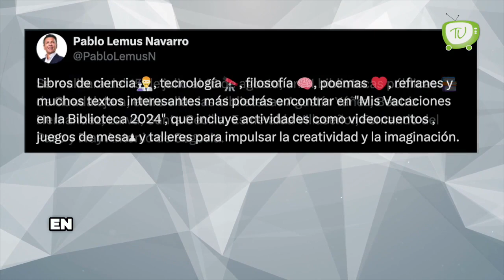Anuncian Mis Vacaciones en la Biblioteca 2024